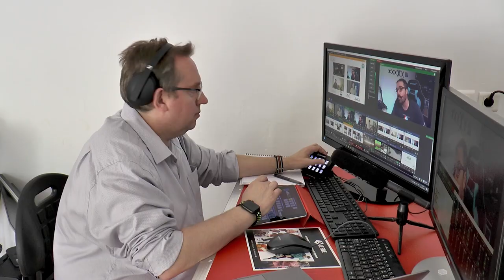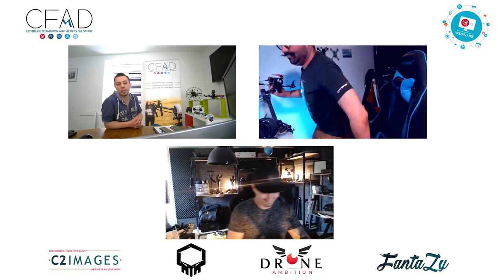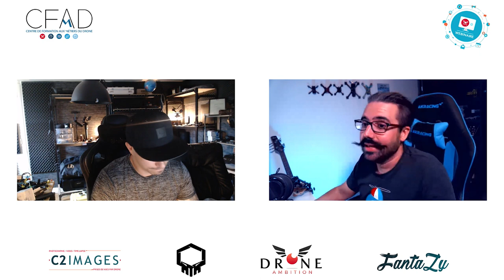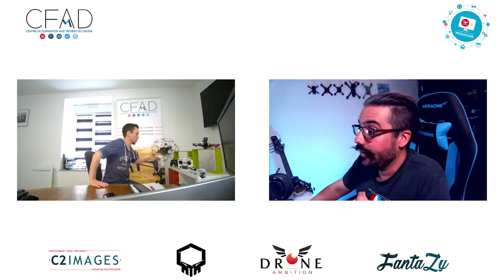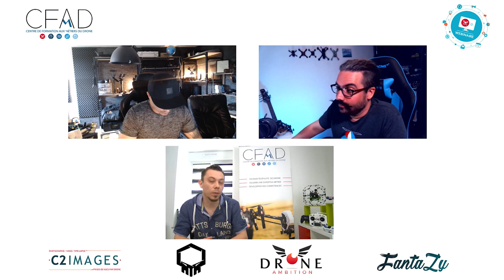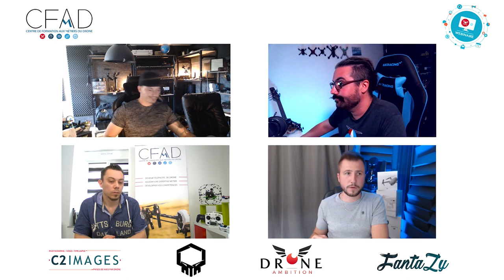Webinaire | Parlons FPV avec Stéphane Couchoud !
Suivez ce webinaire spécial FPV avec en invité : Monsieur Stéphane Couchoud !

Organisés par le CFAD, le centre de formation dans lequel je travaille, merci à eux !

► Envie de me soutenir ?

► Envie de tester ReelSteady GO ? économise 5$ avec le code FANTAZY !

★ J'utilise Tubebuddy, envie d'essayer ? voici un lien perso !

★ PC gaming actuel :
- i7 6700k
- GTX1080 Founder's Edition
- MSI Z170a gaming m7
- 32go DDR4
- Tapis de souris
- Casque Audio

★ Suivez moi !